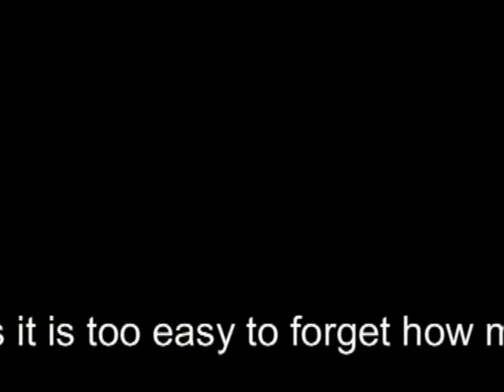Breaking at DAKS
It's easy to forget how much fun it is to learn to break things.  Here are some kids from my children's class learning how to break reusable boards with a stomp kick.